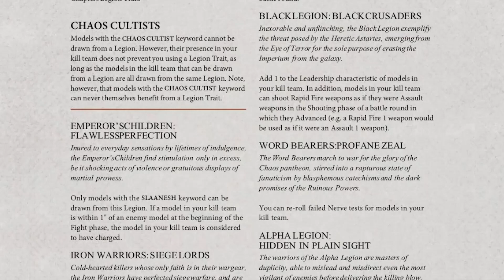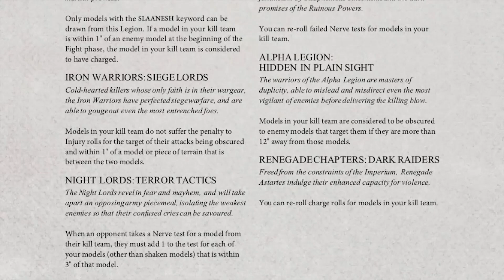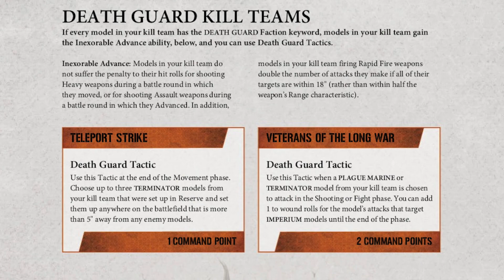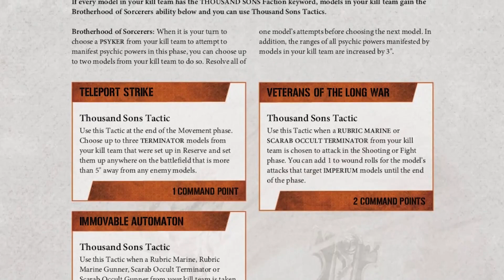KT Elite: Le Chaos | Kill Team Momentum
Bienvenue pour un nouvel épisode de Kill Team Momentum frère de bataille!
Dans cet épisode, Driks présente les unités Chaos du supplément Elite pour Kill Team

Cette vidéo vous à plu?

Vous souhaitez entrer en contact directement avec Driks?